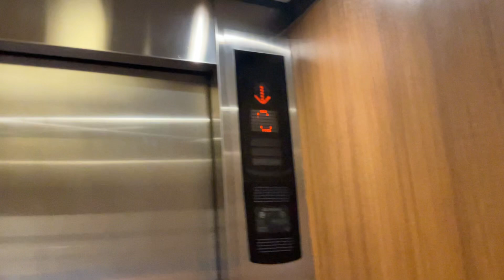Mitsubishi Elevator At Holiday Inn Express Manila (Retake)